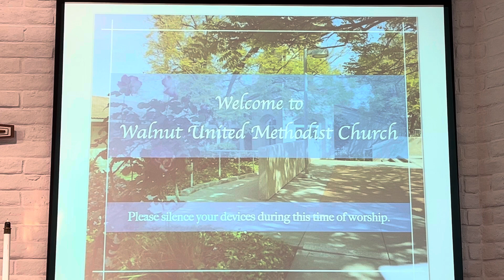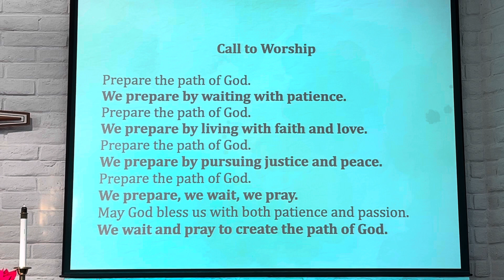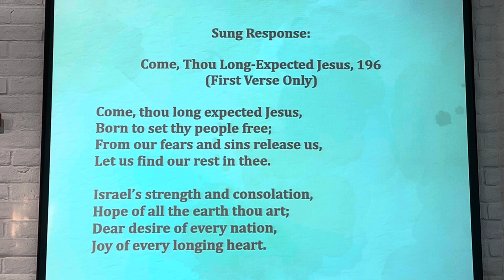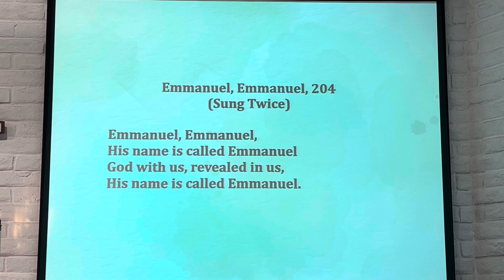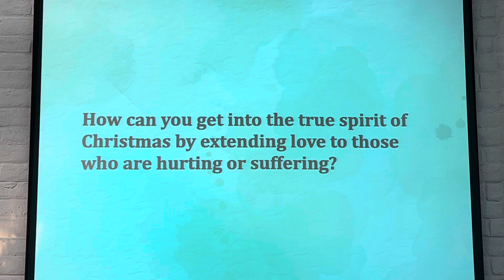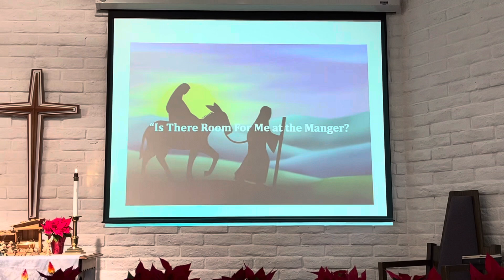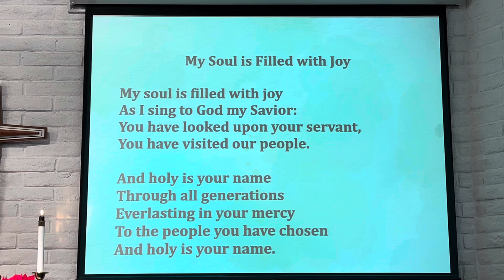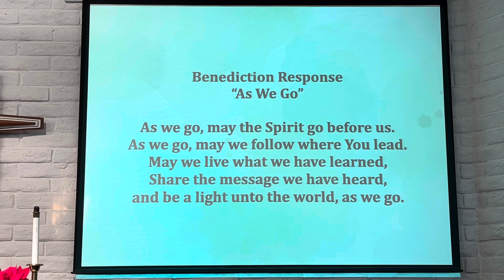Advent III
On this third Sunday of Advent, the Gran and Driftmier family lighted the candle of love on the Advent wreath. Pastor Lydia preached about where the Christmas gift-giving tradition comes from and how this tradition has a special emphasis towards the poor and lowly. The choir blessed us with a beautiful Christmas anthem, "Is There Room at the Manger for Me" and sang, "Freely, Freely" as the introit.

Thank you to the rest of our worship leaders!
-Rhea Salta for being our liturgist
-Sophia Lee for being our acolyte
-Mikaela Hill for recording the service
-Nico Marucut for being our accompanist

To tithe to our congregation and strengthen our ministries, you can now use zelle!